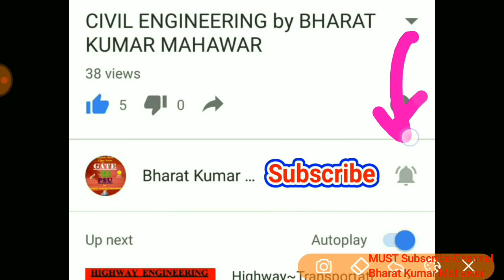Surveying~ Lec 33~U12 ~ Field Astronomy(Distance b/w Points & Time Concepts) by Bharat Kumar Mahawar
distance b/w two points along great circle route
time concept
what is time
solar time
apparent solar time
mean solar time
equation of time
standard time
local mean time
                                                               by Bharat Kumar Mahawar